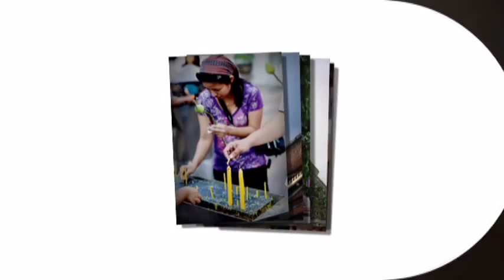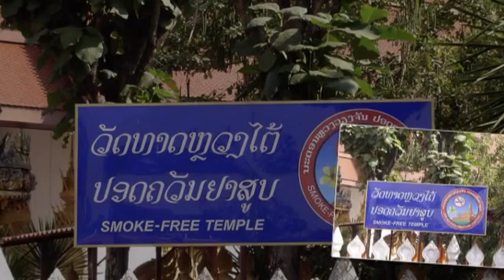A NEK A NEK BIKE